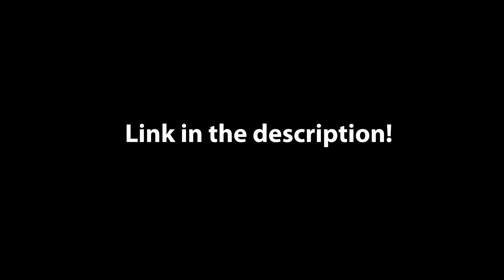Golden soccer ball 4k transparent background, alpha channel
soccer ball footage
- Millions of creative assets. Unlimited downloads.